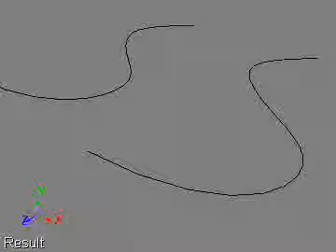ICE_Push_Array.wmv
Softimage ICE effects
花了不少時間終於調出想要的效果